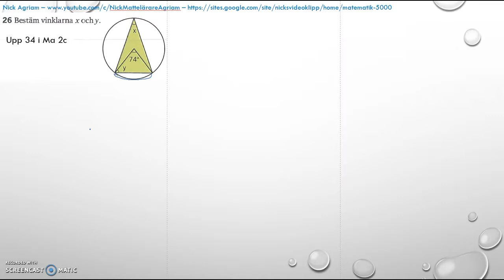Matematik 5000 2bc VUX - Kapitel 4 - Statistik - Blandade övningar 1-4 - 26